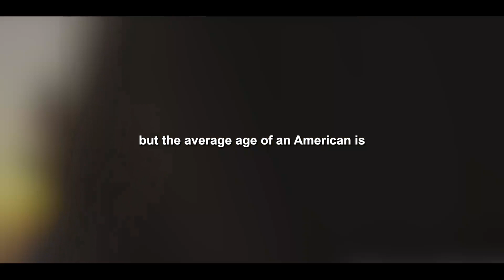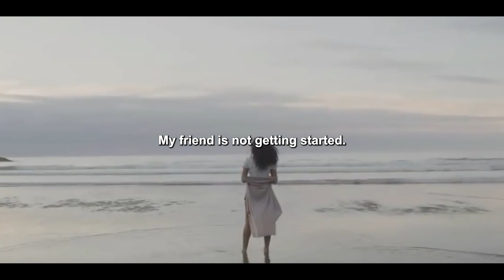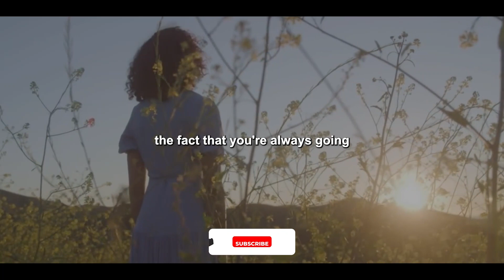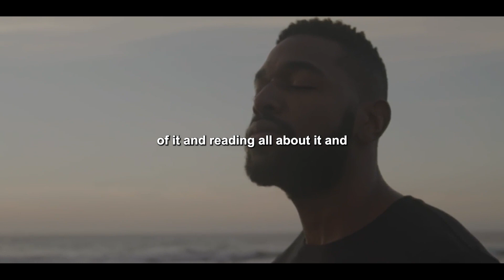STOP WASTING TIME - Best Motivational Video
WARRIORS DREAM is the motivational channel that brings motivation for success. We aim to provide you with motivational speeches and success stories.